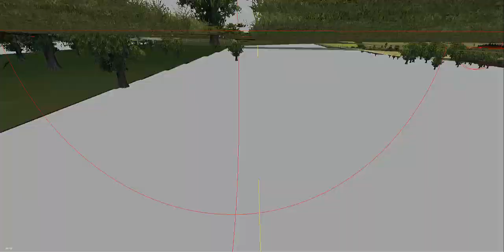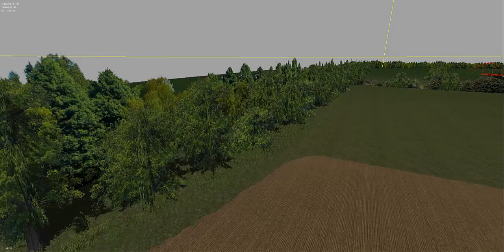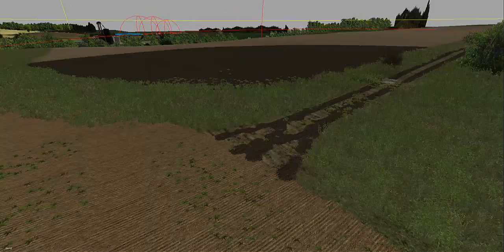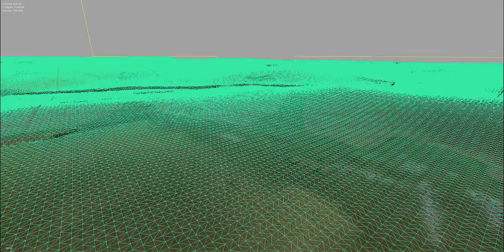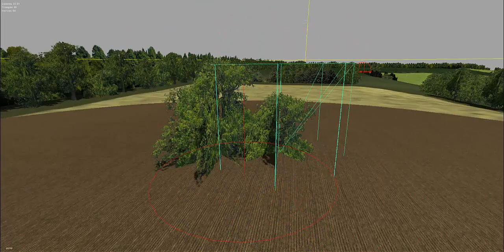Speedmapping Czech map by Coufy WIP 85% 3.část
Map wip und VIP :D